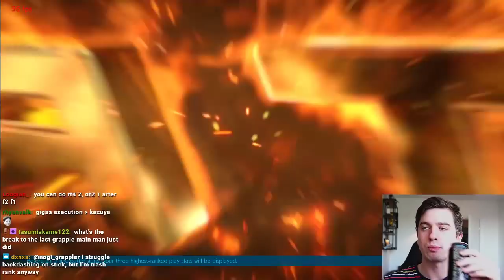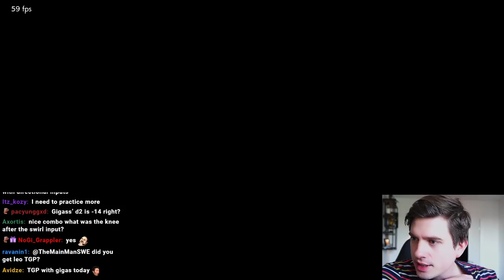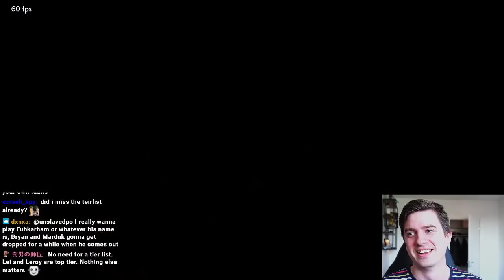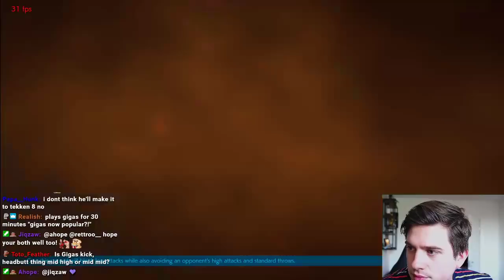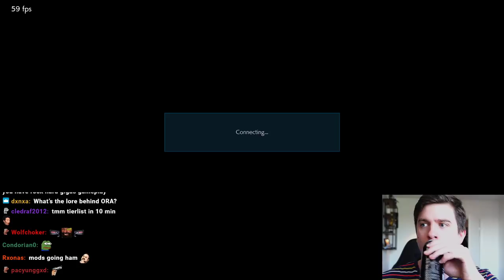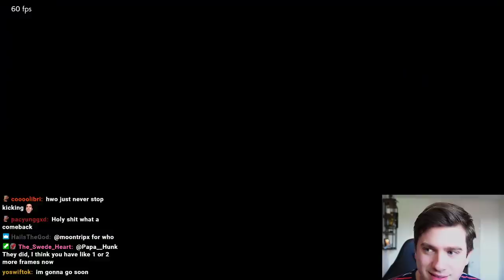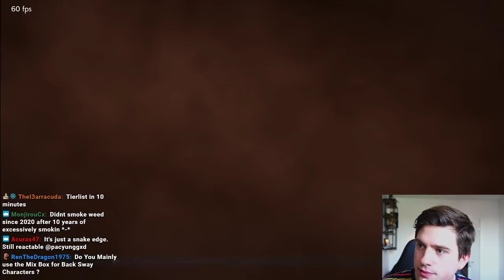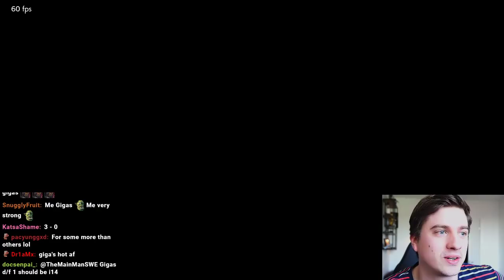TMM Struggles With The Genuinely Bad Character... Gigas